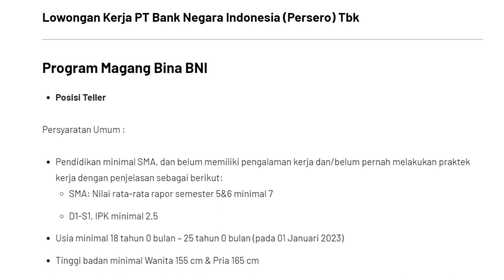Lowongan Kerja BUMN PT BNI Persero Tbk 2023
Bank BNI tbk membuka lowongan kerja untuk posisi teller.
Cek syarat dan kualifikasinya di video sampai selesai.